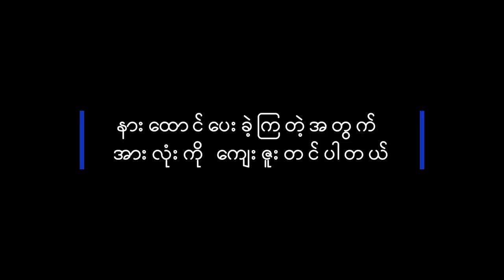အဓ္ဓမကို အာခံခြင်း - ဇာတ်သိမ်းပိုင်း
Final part of this audiobook. Thanks to all who wait and support till the end